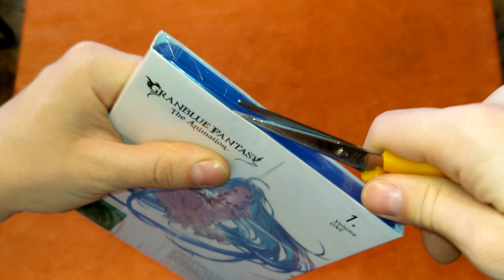Unboxing GRANBLUE FANTASY The Animation Volume 1 [AnimagiC 2018 Beute]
Vielen Dank an peppermint anime für das Bereitstellen von dem Exemplar.